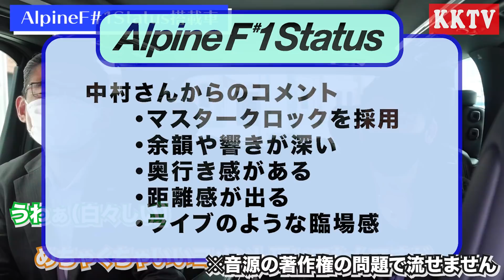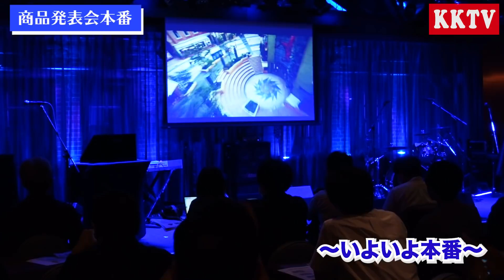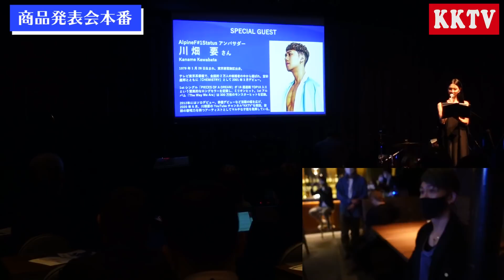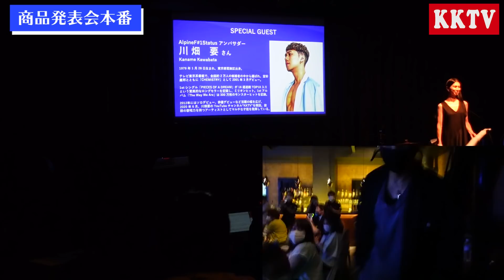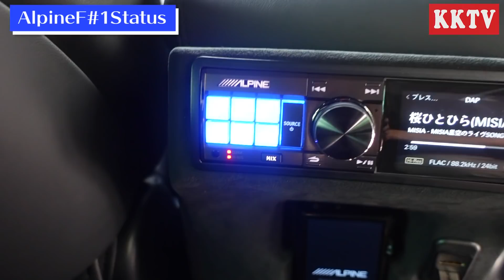【生歌ライブ】アルパインの新製品発表会に潜入密着！新曲披露！？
川畑要が新製品の商品発表会に潜入！？
生ライブで新曲を披露！？

【衣装協力】
HEōS Tokyo

　「移動」を、「感動」へ。